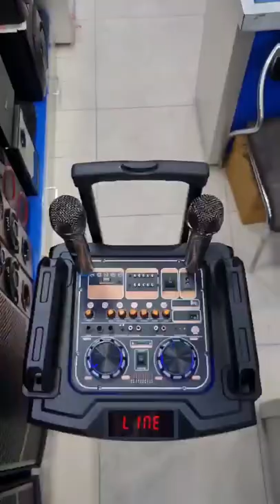GEMCO INDIA TROLLY WITH DOUBLE 12 INCHES SUBWOOFER WOODEN MULTIMEDIA UNIT IS AVAILABLE WITH BATTERY